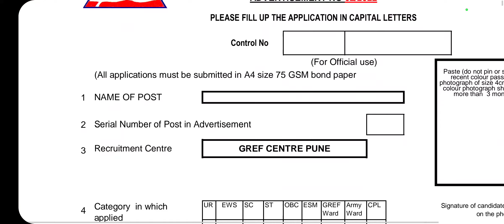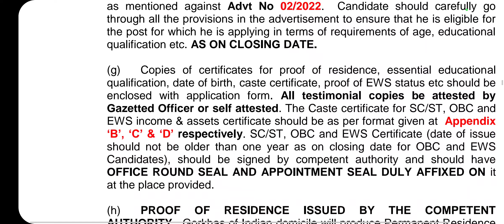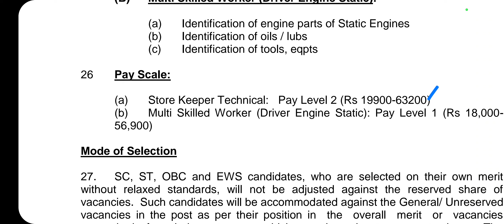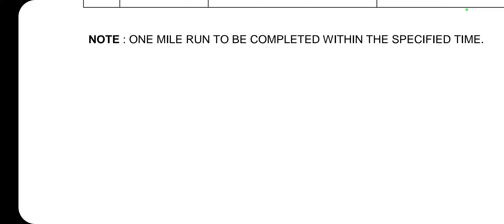Punjab BRO Bharti 2022 | Punjab Govt Recruitment 2022 | Punjab Govt Jobs 2022